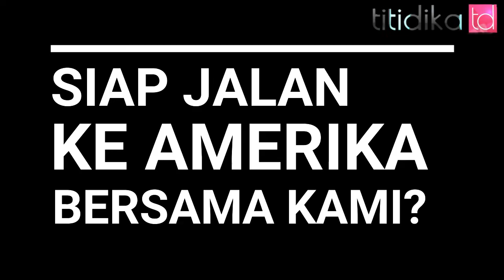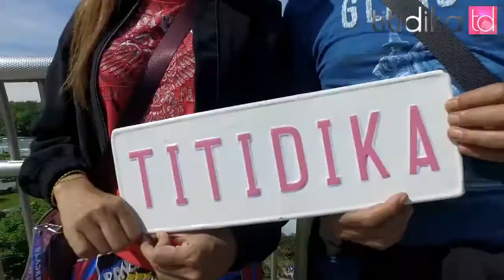Holiday ke East Coast USA Tour TitiDika 2022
Jika Anda tertarik mengetahui lebih lanjut tentang holiday ke East Coast USA, atau East Coast USA Tour TitiDika, kunjungi

Yuk ikutan jalan bareng Titidika holiday ke East Coast USA, buat anda yang mencari topik
- east coast usa tour
- east coast usa road trip

Holiday ke east coast USA bareng TitiDika ini akan membawa anda jalan-jalan seru ke Liberty Statue, Niagara Falls, White House, Central Park, Times Square, Harvard University, Woodburry Outlet, dll

Sekarang saatnya anda holiday ke east coast usa setelah 2 tahun lebih ngga bisa liburan ke luar negeri.  East Coast USA Tour TitiDika ini berbeda dengan tour lainnya:
- Anda seperti berlibur bersama keluarga sendiri, karena anda akan ditemani oleh tour leader dan videographer yang ramah, humble dan menyenangkan
- Anda seperti berlibur membawa videographer sendiri, karena anda akan mendapatkan video raw semua take shoot yang terjadi sepanjang anda liburan.

Asyiik kan...

Saluran Yt kami memiliki berbagai video terkait lainnya tentang east coast usa tour, east coast usa road trip dan jalan jalan ke amerika serikat

Setelah menonton video kami tentang holiday ke east coast usa mohon 'like' videonya ya, untuk membantu orang lain mencari east coast usa tour atau east coast usa road trip :)